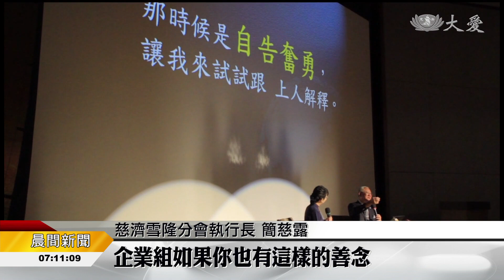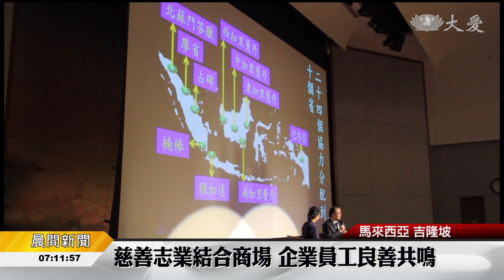慈濟理念落實企業 印.馬實業家分享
吉隆坡靜思堂第一次舉辦 馬印實業家交流學習營。來自馬來西亞和印尼的實業家 聚在一起交流。兩國實業家現場以個人經驗，分享如何把慈濟精神帶入公司 落實在企業中。同時，藉由營隊讓參與學員可以帶動其他員工加入慈濟，扛起企業社會責任。

吉隆坡靜思堂迎來全馬和印尼實業家。首屆馬印實業家交流學習營，希望鼓勵更多企業一起行善。

慈濟雪隆分會執行長 簡慈露：「當一個人 如果知道，社會貧窮的一面的時候，很多人都會有善心，但是那個是個人的力量，如果你是一個企業，企業組如果你也有這樣的善念，當你知道社會暗角需要的時候，其實你是帶動一群你的員工，去做這麼有意義的事情，你是讓你的員工 不但為你的公司賺錢，而且賺得他們人生 很豐富的功德財。」

慈濟印尼分會執行長 劉素美：「企業有大小 但是每個人，如果是說發心立願，那其實那個善的共鳴會很大，馬來西亞的實業家，他們不只是捐錢 而且是投入，都受證了(成為)慈委，這個真的很不容易，所以我們這一次也是希望，帶著我們印尼的實業組過來，就是說一個學習 一個成長。」

超過480位學員參與，現場分享嘉賓是實業家，他們另一個身分也是慈濟志工。

印尼實業家 黃榮年：「所謂的社會責任，其實對我們自己，也是對我們有很大的好處。」

馬來西亞實業家 丹斯理林偉才：「要做好事 要學習，其實進慈濟目的是學習，改善自己 給自己進步。」

在場大家的默契是彼此都是社會大學的同班同學，期許兩天的營隊，從紮實的課程安排能鼓勵實業家們，在慈善路上可以發揮更大的企業社會責任。

真善美志工 馬來西亞綜合報導